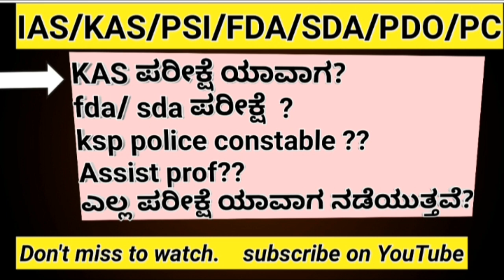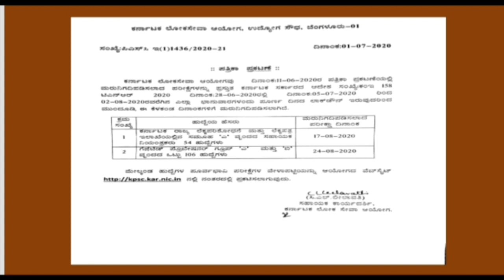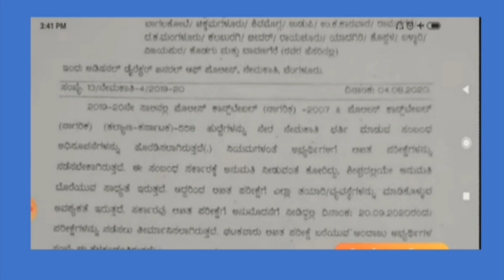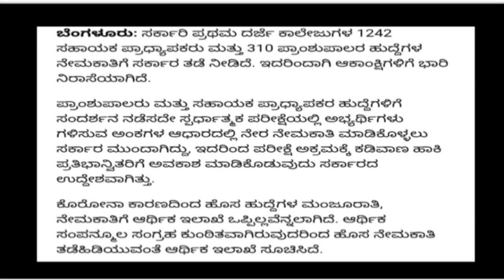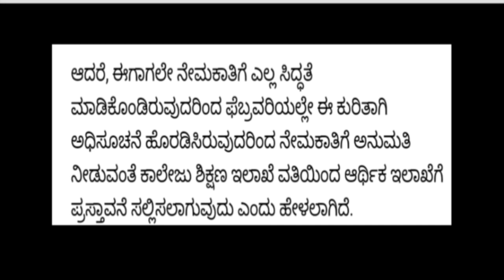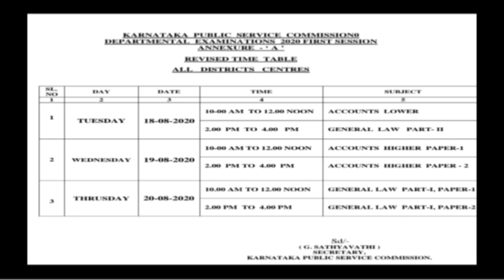Must watch! KAS ಪರೀಕ್ಷೆ ನಡೇಯತ್ತಾ?fda/SDA ಯಾವಾಗ? ಎಲ್ಲಾ ಪರೀಕ್ಷೆ ಸಂಪೂರ್ಣ ಮಾಹಿತಿ! ಪ್ರಾಧ್ಯಾಪಕರ ನೇಮಕಾತಿ ?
Fda exam date
kpsc exam date
kasexam date
Know everything about assistant professor and principal post recruitment

Must watc

KAS ಪರೀಕ್ಷೆ ನಡೇಯತ್ತಾ?fda/SDA ಯಾವಾಗ? ಎಲ್ಲಾ ಪರೀಕ್ಷೆ ಸಂಪೂರ್ಣ ಮಾಹಿತಿ! ಎನಾಯಿತು ಪ್ರಾಧ್ಯಾಪಕರ ನೇಮಕಾತಿ

೧)
ಮೋದಿ ಹೊಸ ಶಿಕ್ಷಣ ನೀತಿ!ಬದಲಾಗಲಿದೆ  ಶಿಕ್ಷಣ ಕ್ರಮ! Dropout ಆದರೂ ಸಿಗಲಿದೆ certificate!new education policy

೨) join our WhatsApp groups

HI AM TEJASHWINI J..
INDIAN CONSTITUTION ,,
GENERAL KNOWLDEGE
GEOGRAPHY.
INTERESTING FACTS
SO